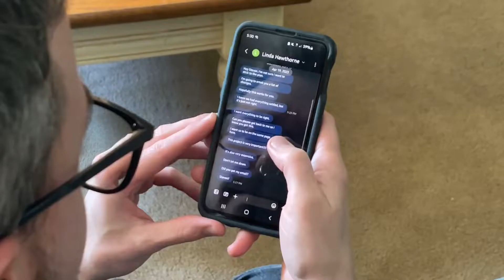STEVEN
This was a group project for school. It's a trailer for a fake film.